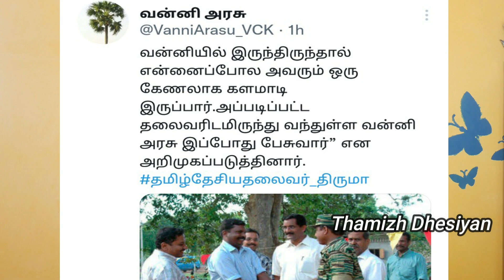தேசிய இன போராளி சீமான் | வன்னியரசு | ntk | vck | thamizh Dhesiyan